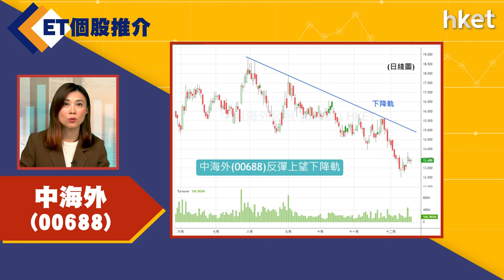【ET個股推介】中海外（00688）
今日ET個股推介－中海外（00688）